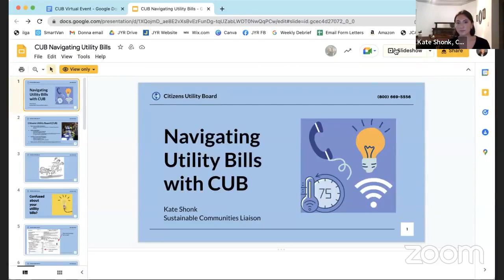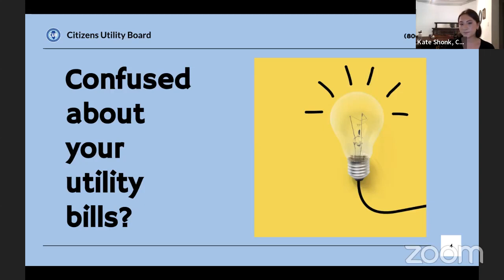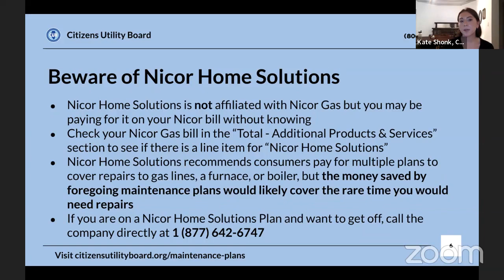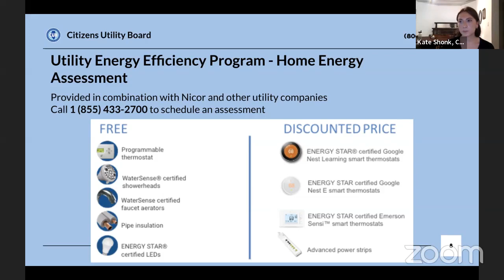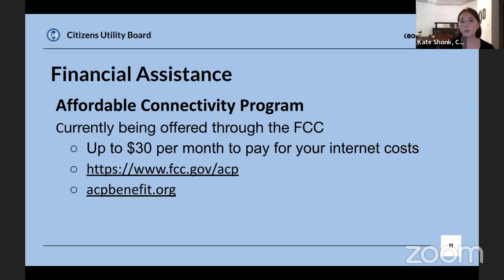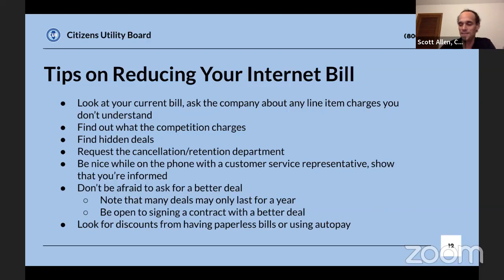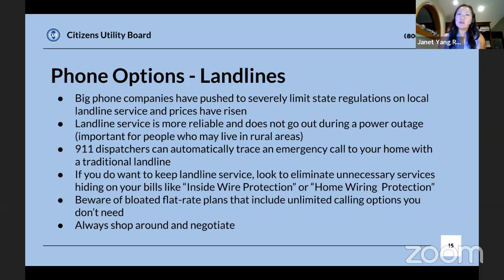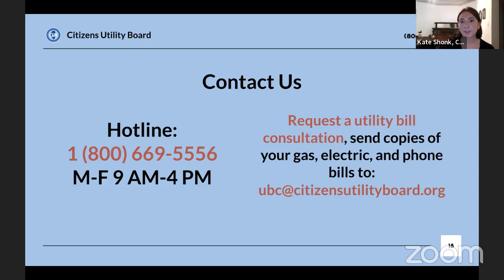Rep. Yang Rohr hosts the Citizens Utility Board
Learn about the resources that the Citizens Utility Board (CUB) has to offer our community.  This is part 1 of our two part series as CUB is joining us in Naperville on Oct. 26.